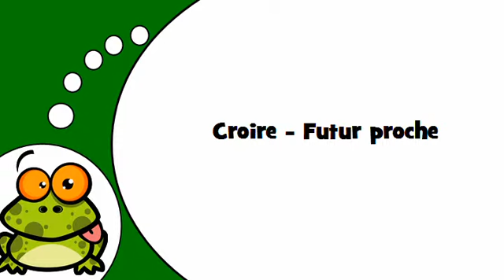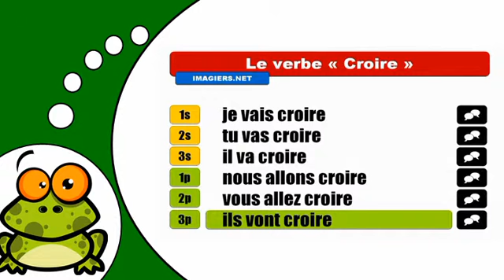J'apprends la conjugaison # Croire = Futur proche